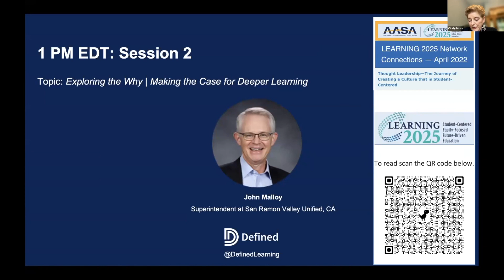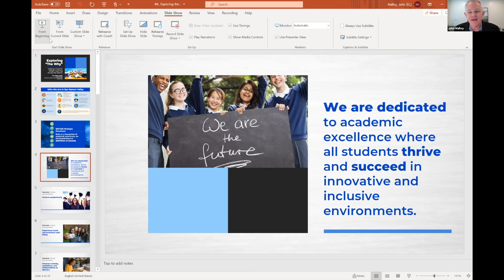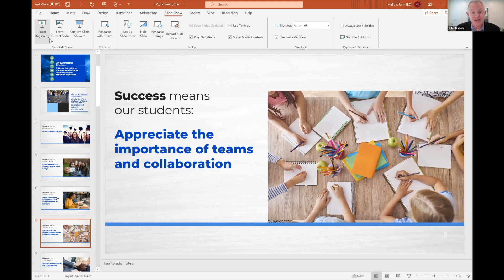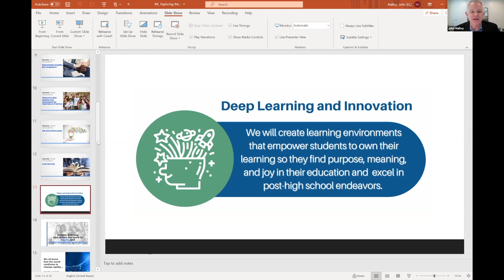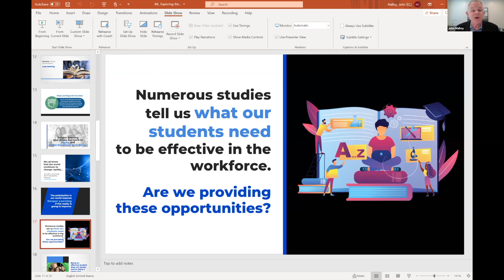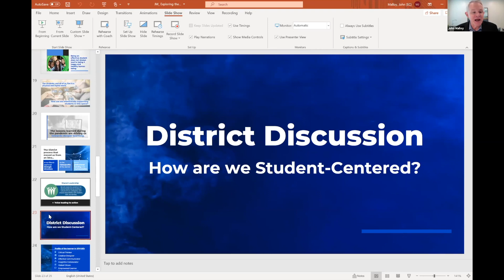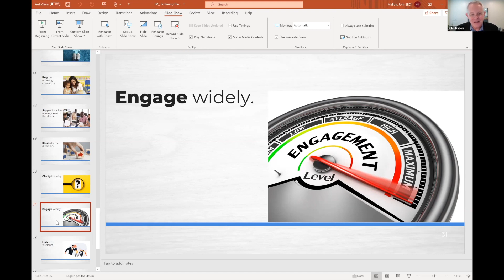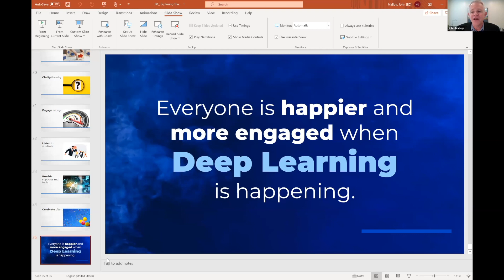[Virtual Summit] Session 2: Exploring the Why - Making the Case for Deeper Learning ft. John Malloy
View the second session of our virtual summit, "Engaging all Students in Deeper Learning Through PBL." In this session, John Malloy, the Superintendent of San Ramon Valley Unified School District in California, explores the why behind deeper learning and how we can grow deeper learning across schools and districts.